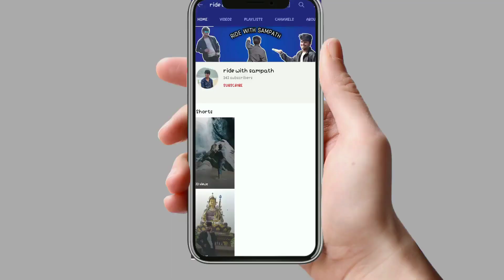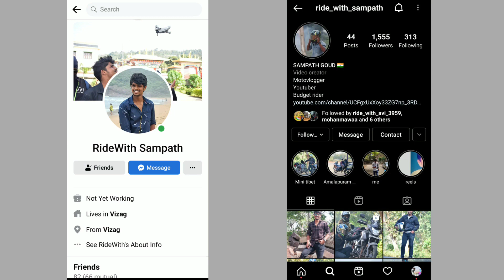Day-15 | Visakhapatnam To Kanyakumari | Rainy Day Upto Srikali